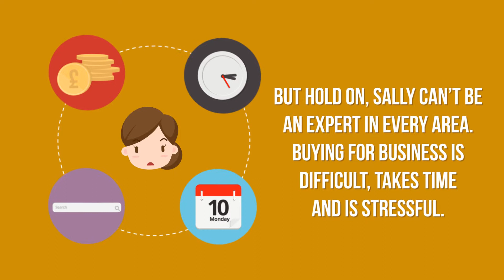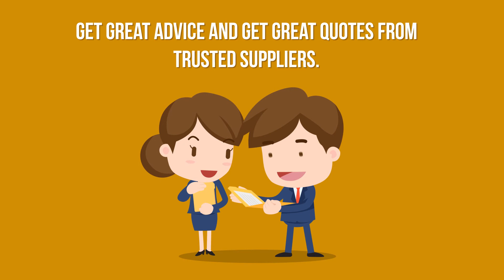Buy for Business